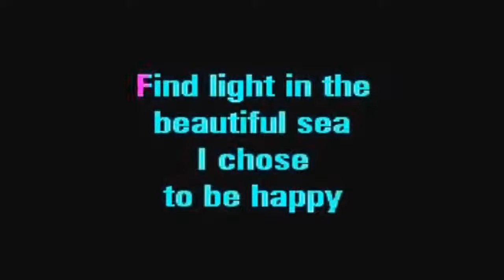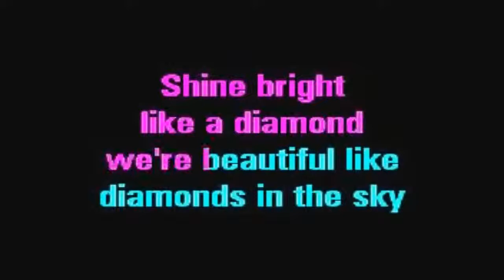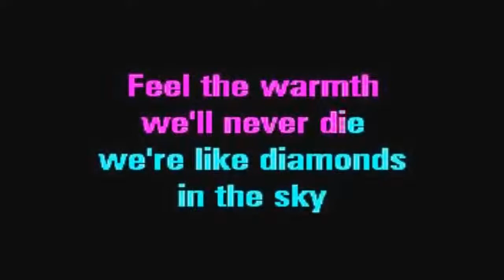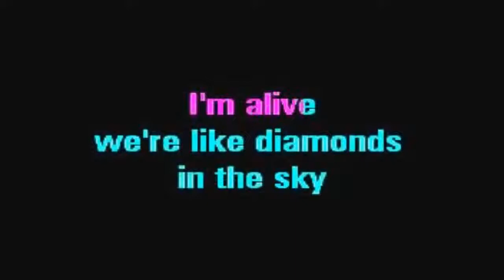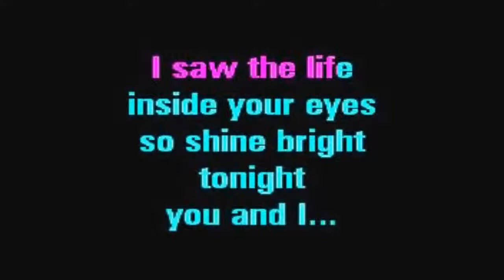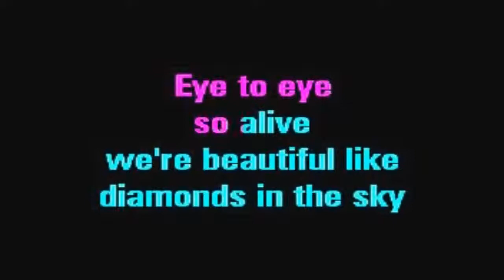Ernit : Diamonds - Rihanna 1